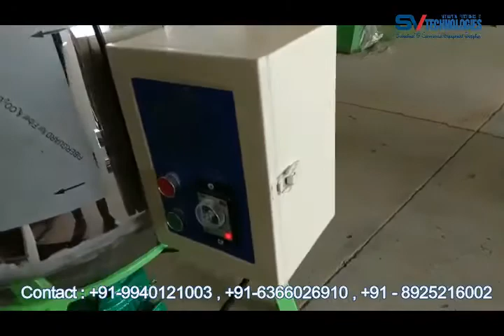Plastic Color Mixer Machine_SV Technologies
We SV Technologies is one of the leading suppliers of the  Industrial Automation Product & Injection Molding Machine Auxiliary Equipment. We have wide product range covering all the basic requirements of our reputed customers. We are the authorized dealer and distributor for Industrial Automation Products from TOMATECH(Shenzhen) Automation Co Ltd.,  Products like...

Hopper Dryer
Hopper Loader
Plastic Color Mixer
color mixer
Plastic Crusher
Plastic Shredder
Mold Temperature Controller
Industrial Chiller